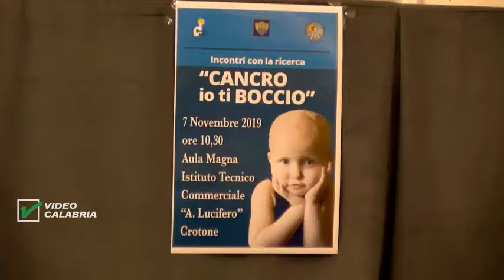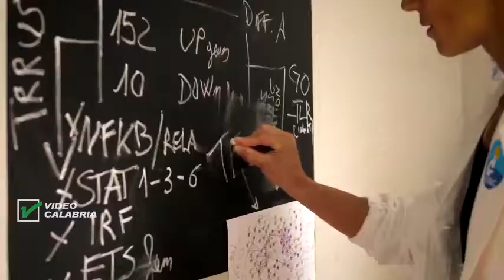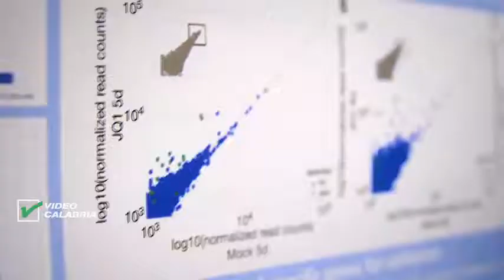SERVIZIOTG - Cancro io ti boccio l’Airc incontra gli studenti - INFOSTUDIO 8 Nov. 2019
“Cancro io ti boccio” l’Airc incontra gli studenti del “Lucifero” di Crotone